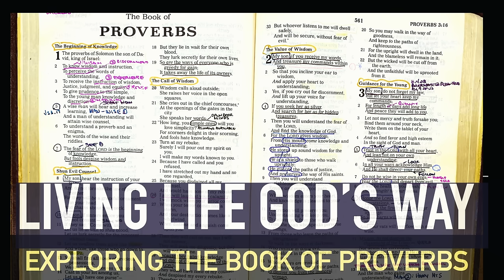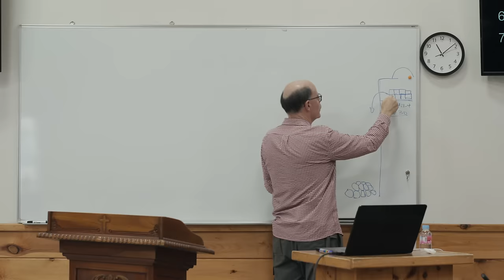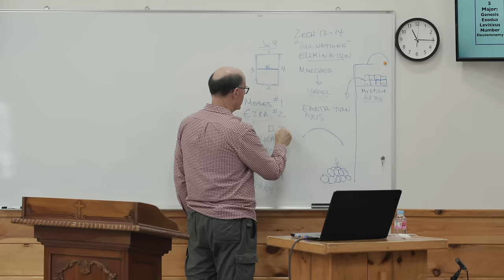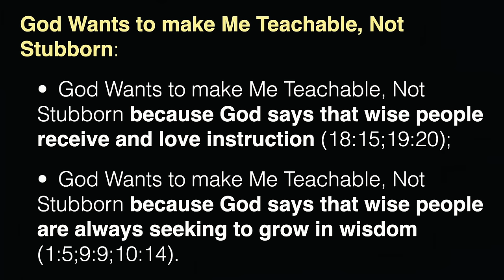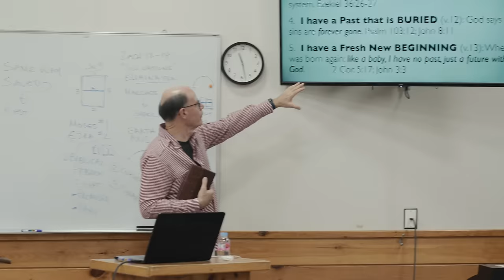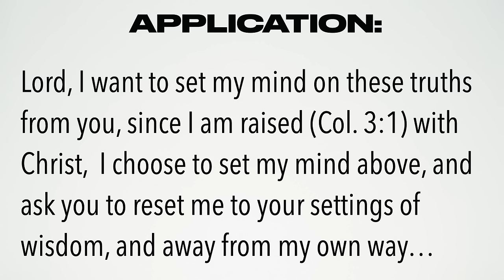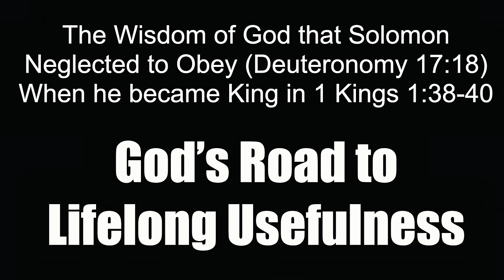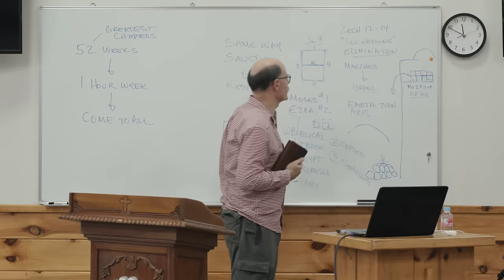DON'T RUIN YOUR LIFE LIKE SOLOMON DID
The Wisdom of God that Solomon Neglected to Obey (Deuteronomy 17:18),
When he became King in 1 Kings 1:38-40.

God’s Road to Lifelong Usefulness

THE WISDOM OF GOD THAT SOLOMON NEGLECTED TO OBEY:

GOD’S ROAD TO LIFELONG USEFULNESS was seeking out God’s Wisdom through His Word daily and surrendering to follow it.

Becoming King meant so much to get done: a palace to build, an army to raise and manage, a city to fortify, a nation to rule and defend, a family to protect and supply, and a personal life to maintain.

In the middle of all that God placed this incredible task: make a personal copy of the 192 pages of the Pentateuch by hand and carry it around with you.

For just a moment, why not take your Bible and feel the pages that makeup Genesis 1 through Deuteronomy 34. Feel that thickness?  Now think 3,000 years ago. How would you make a personal copy of that much material? No copy machines, office stores, or printers. Just oil lamps to see by; and to capture words it meant either chisels into rock or crude ink onto animal skins. Think of how hard it was to get your recording skin materials, gather the tools to make and apply ink with, and find a flat spot to write on an animal's skin.

WOL2023-Proverbs-03 - How Did Solomon Ruin His Life (231108AM) -